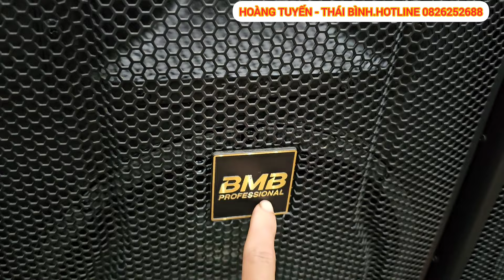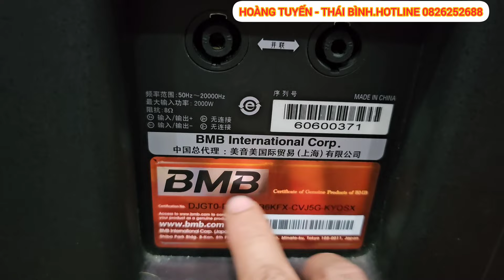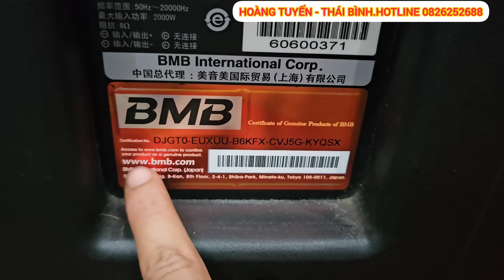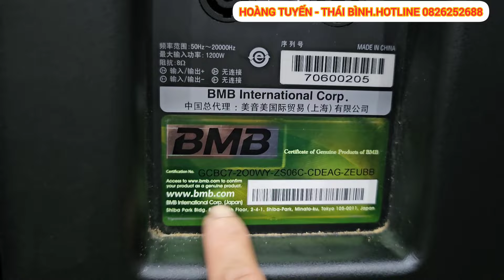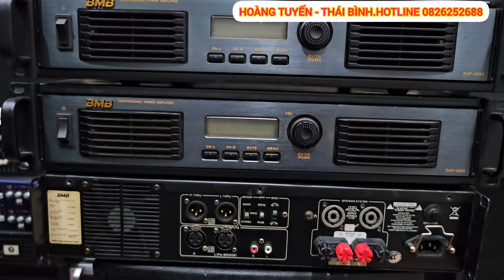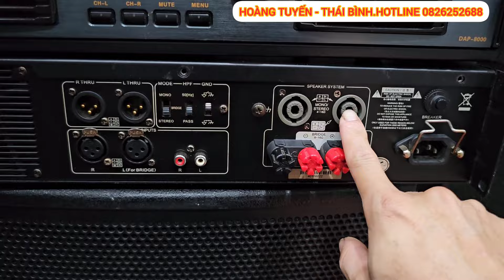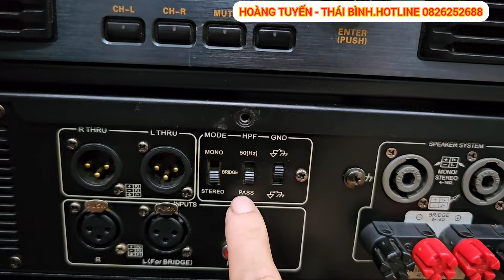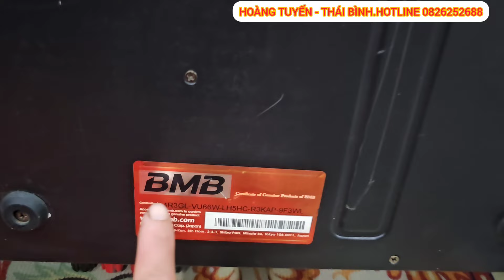Đẹp Quá..Loa BMB CSS 2012C & ĐẨY BMB DAP8000.Chi Tiết Và Giá Có Trong Video.LH 0826252688